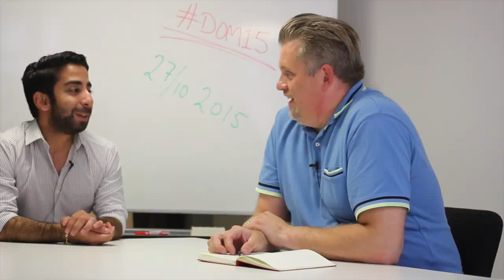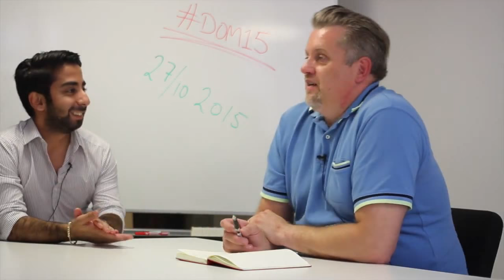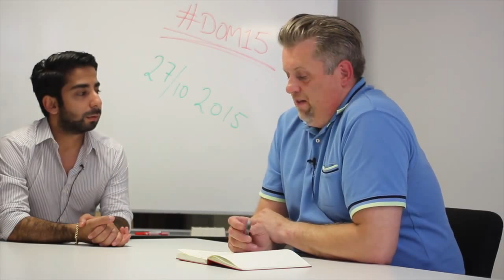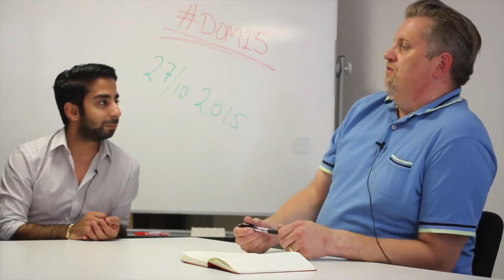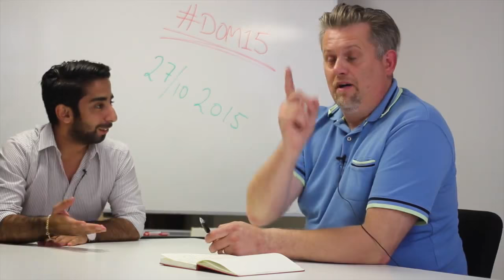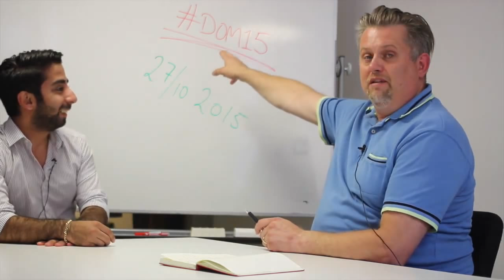Digitalization of Marketing '15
Talking to Kristjan from SMFB Engine about the conference called Digitalization of Marketing which goes down in October 2015. I'm speaking, Meri from SMFB Engine is speaking, Christopher from Vendemore is speaking, so is Google and more.